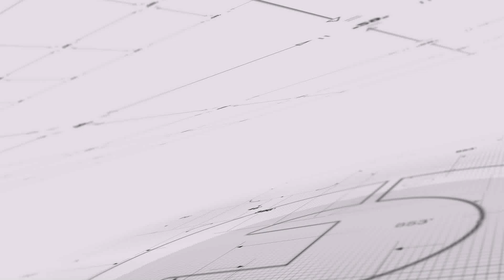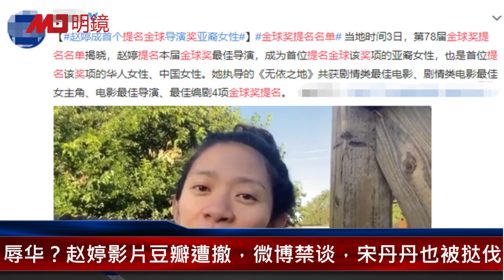批中国遍地谎言！赵婷影片遭撤，微博禁谈，宋丹丹被挞伐；美欧暂停关税战：集中火.力解决中共；美国防长致信全军：优先考虑北京挑战 | 热点背景（20210306）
辱.华？赵婷影片豆瓣遭撤，微博禁谈，宋丹丹被网民挞伐
美欧暂停关税战：集中火力解决中国
美防长致信全军：优先考虑中国挑战